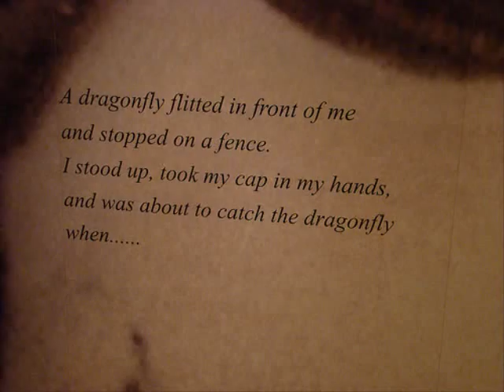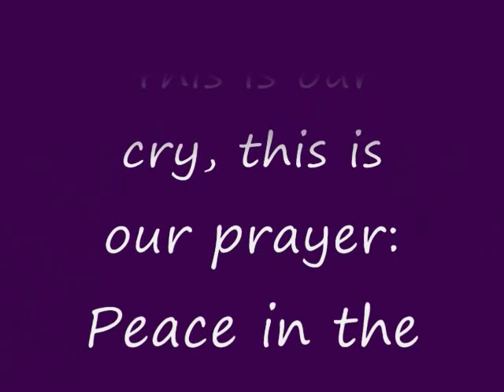Thousand Cranes- Hiroshima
Tribute to Sadako Sasaki...

Children Peace Monument in Hiroshima, Japan.

Video by Allan (AWGD8)